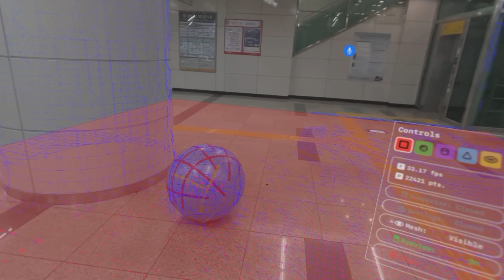FindSurface Real-Time 1 - Apple Vision Pro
Object planes, spheres, cylinders, cones, and tori can be detected and measured in real time up to 90 Hz. The source code of the AVP app will be available on GitHub CurvSurf in the week of Sept. 2, 2024.